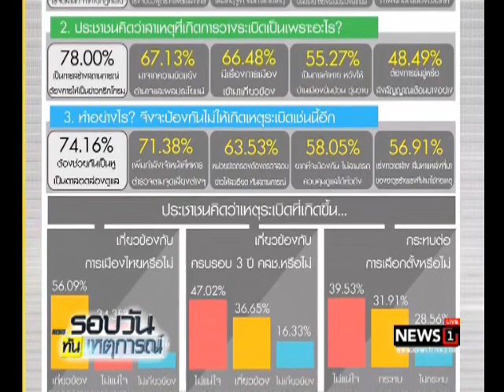ดุสิตโพลมองบึ้มกทม.อุกอาจ เชื่อสร้างสถานการณ์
28/05/2017 ดุสิตโพลมองบึ้มกทม.อุกอาจ เชื่อสร้างสถานการณ์